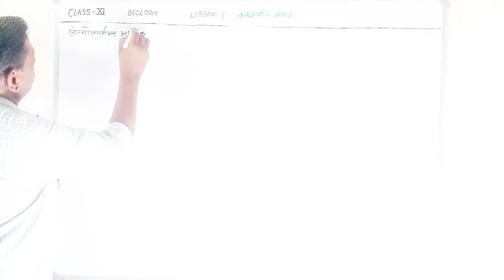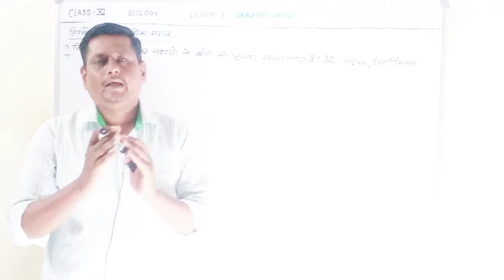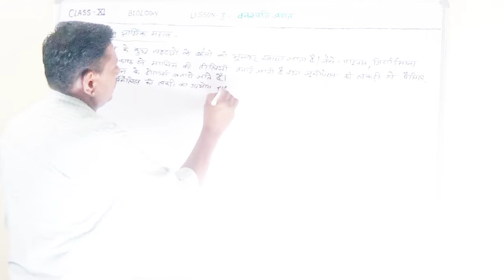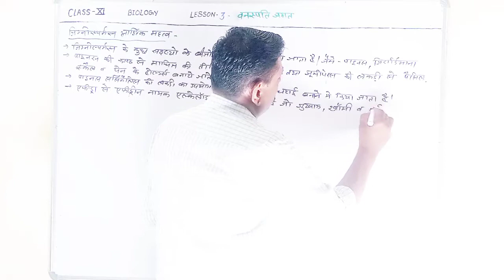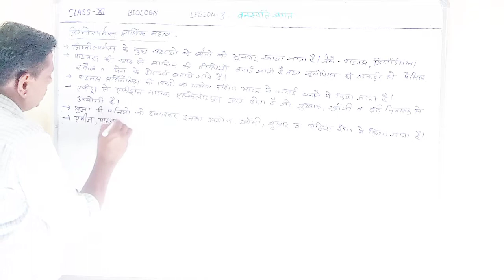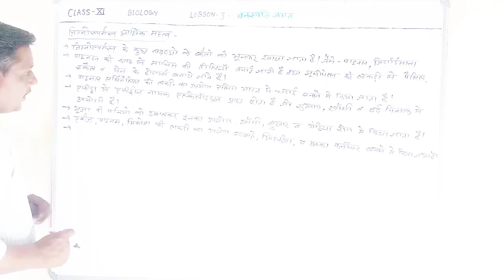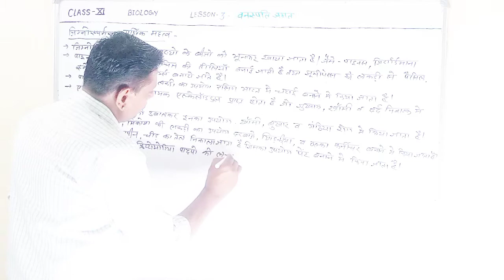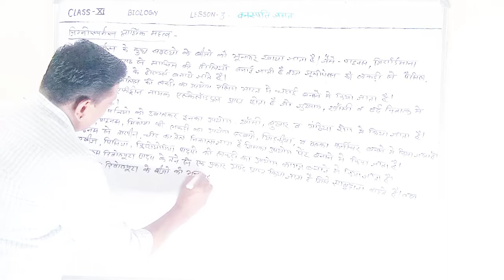CLASS 11: Biology: वनस्पति जगत : part-22 : Phanerogams : Gymnosperms